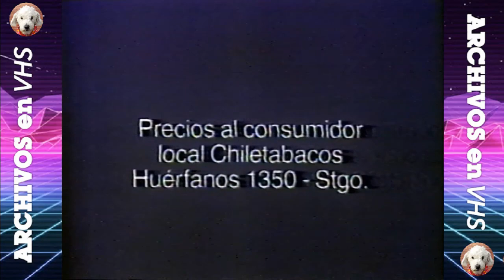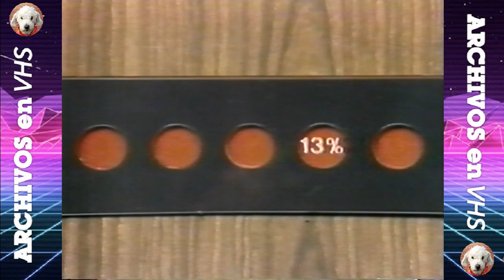Tandas Comerciales TVN - Noviembre 1981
Gran parte presenta bajo audio de origen, a lo cual se le elevo su volumen